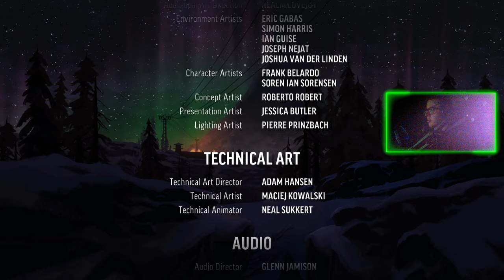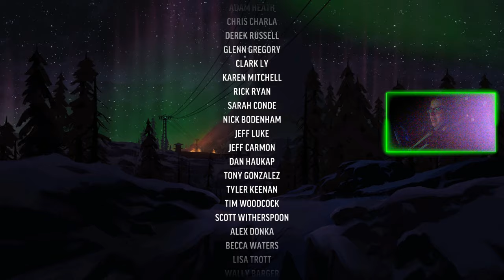THE LONG DARK : 22 : KONIEC EPIZODU 4